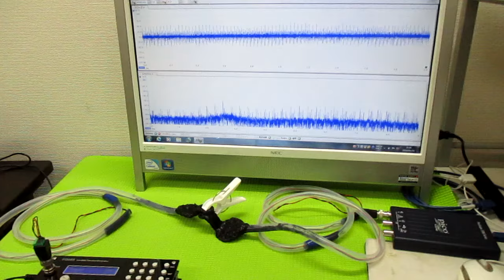メガヘルツの超音波発振制御プローブ ultrasonic-labo